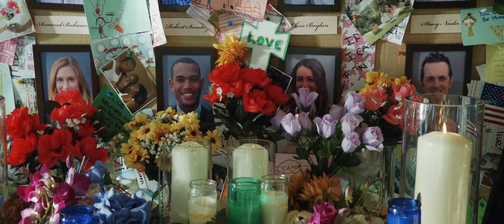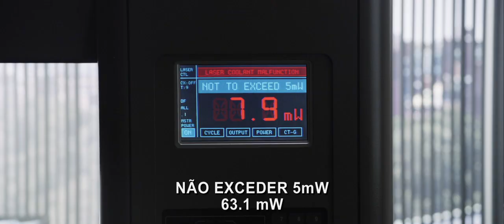Premonição 5 - Trailer 2 (dublado) [HD]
Segundo trailer (dublado) de 'Premonição 5' (Final Destination 5), segundo dos filmes da franquia "Premonição" a ser gravado em 3D, Premonição 5 é dirigido por Steven Quale, marcando sua estreia como diretor principal de um longa-metragem.

Em "Premonição 5", a Morte está mais onipresente do que nunca, e  inicia seu ataque após a premonição de um homem em salvar um grupo de colegas de trabalho de um terrível colapso em uma ponte suspensa. Mas este grupo de almas inocentes não deveria sobreviver e, em uma aterrorizante corrida contra o tempo, o grupo tenta freneticamente descobrir uma maneira de escapar dos planos sinistros da Morte.
O filme reúne um elenco liderado por Emma Bell ("Pânico na Neve", série de TV "The Walking Dead") e Nicholas D'Agosto ("Pelas Garotas e Pela Glória", série de TV "Heroes"), juntamente com Miles Fisher (séries de TV "Mad Men" e "Gossip Girl"), Arlen Escarpeta ("Sexta-Feira 13"), Jacqueline MacInnes-Wood (série de TV "The Bold and the Beautiful"), P.J. Byrne ("Um Jantar para Idiotas") e Ellen Wroe (série de TV "Huge"). Completando o elenco estão Courtney B. Vance (séries de TV "Flash Forward" e "ER"), David Koechner ("The Office","O Âncora: A Lenda de Ron Burgundy") e o ícone da franquia Premonição Tony Todd ("Terror no Pântano II").
Os produtores Craig Perry e Warren Zide retornam pela quinta vez; trabalhando com produtores executivos estão Sheila Hanahan Taylor, Erik Holmberg, Richard Brener, Walter Hamada e David Neustadter. O roteiro foi escrito por Eric Heisserer, baseado nas personagens de Jeffrey Reddick.
Colaborando com Quale nos bastidores estão o diretor de fotografia Brian Pearson ("Fúria Sobre Rodas", "Dia dos Namorados Macabro"), o designer de produção David R. Sandefur ("Os Coletores", "Viagem ao Centro da Terra -- O Filme"); o editor Eric Sears ("Atirador") e a figurinista Jori Woodman ("Resgate Abaixo de Zero").
"Premonição 5" é uma produção da New Line Cinema e será distribuído mundialmente pela Warner Bros. Pictures, com estreia prevista para setembro de 2011 nos cinemas brasileiros.